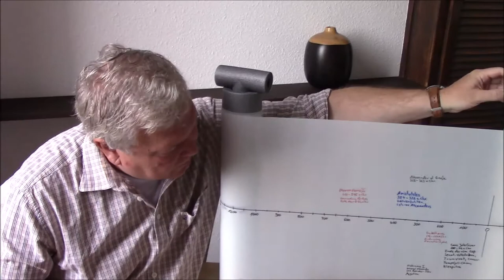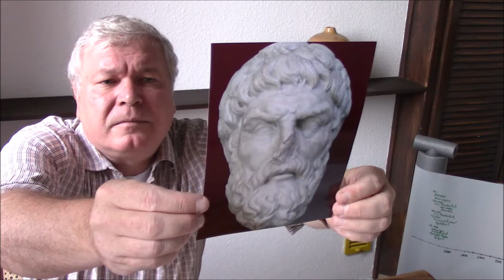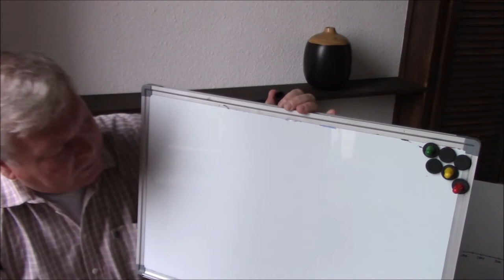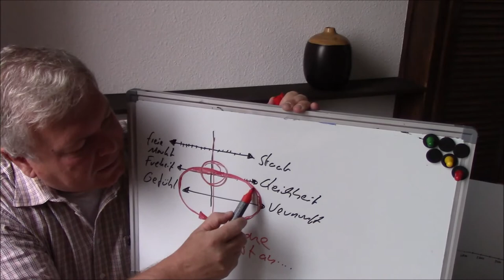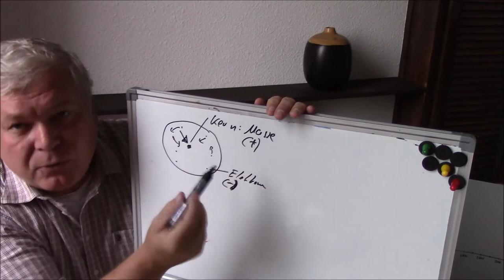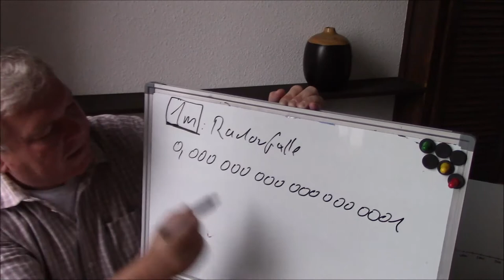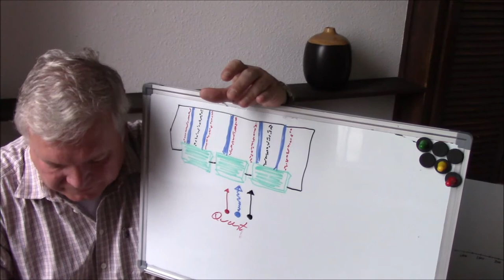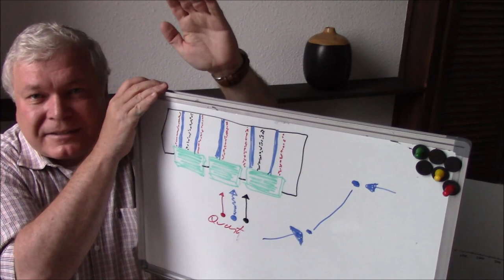23 Herzensbildung - Das Gegenteil einer tiefen Wahrheit ist auch wahr + lecker Wellenteilchen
Thema: Extreme in allen Bereichen haben schlimme Folgen, Niels Bohr, Quantenmechanik
Empfehlung: Robert Pfaller, Erwachsenensprache, Fischer Taschenbuch, ISBN 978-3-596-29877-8
Lizenzen: Robert Pfaller, Erwachsenensprache, Fischer Taschenbuch, Downloadcenter, Nutzungsbedingungen, urheberrechtlicher Hinweis (Cover, Leseprobe, Beschreibungstexte); Bild junger Niels Bohr, This work is from the George Grantham Bain collection at the Library of Congress. According to the library, there are no known copyright restrictions on the use of this work. Dieses Bild ist unter der digitalen ID ggbain.35303 in der Abteilung für Drucke und Fotografien der US-amerikanischen Library of Congress abrufbar; Bild Bohr und Einstein, By Paul EhrenfestGraf at de.wikipedia [Public domain or Public domain], from Wikimedia Commons; Büste Epikur roter Hintergrund [Public domain], via Wikimedia Commons; Büste Epikur schwarzer Hintergrund By Interstate295revisited at English Wikipedia [Public domain], via Wikimedia Commons